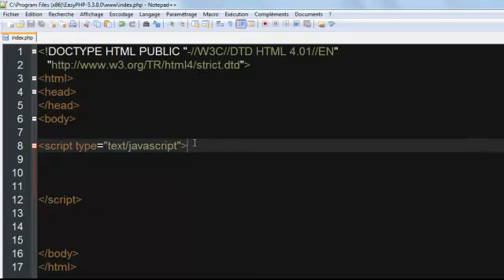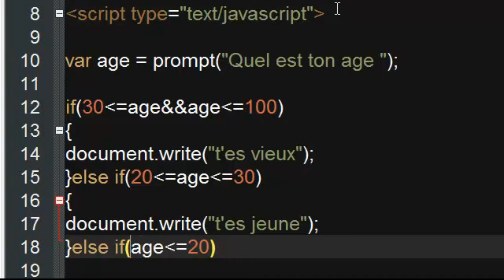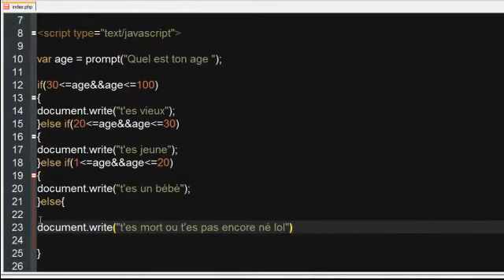Tutoriel pour apprendre javascript (Les conditions part2) | By NewDzign